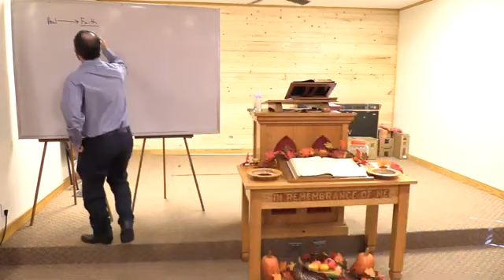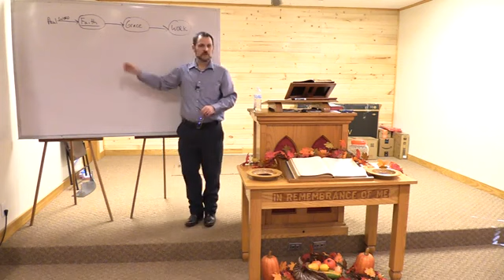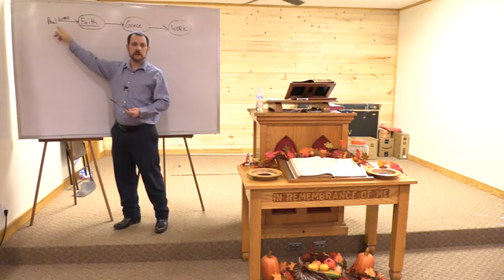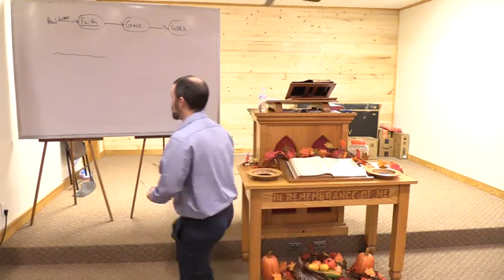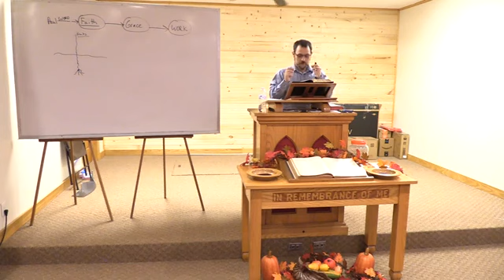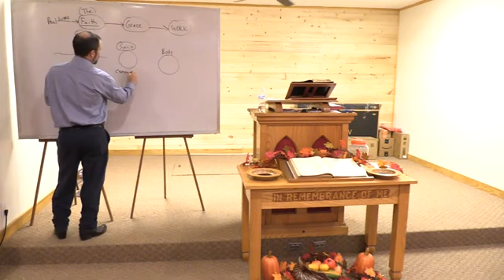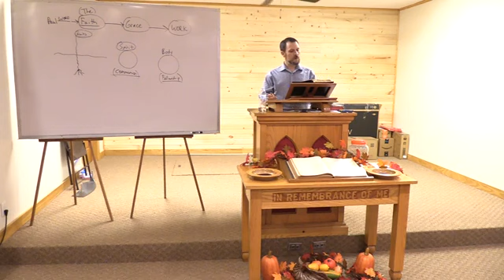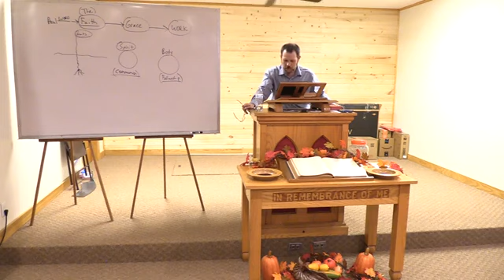11 20 22 Pauline Epistles - Ministers of Faith